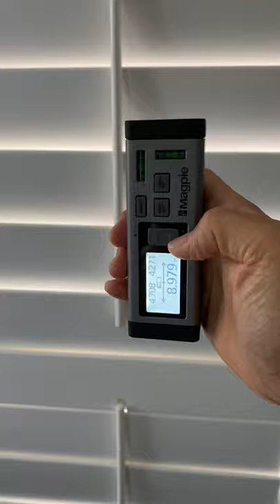The world’s first bilateral laser distance measurer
Magpie VH-80

구해줘홈즈에 나오는 양방향 레이저 거리측정기